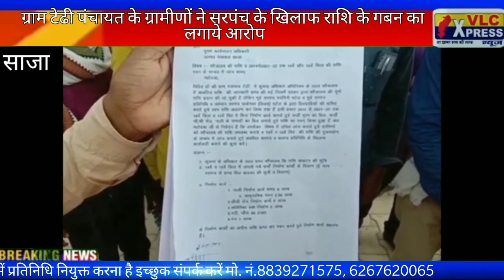ग्राम टेढी पंचायत के ग्रामीणों ने सरपंच के खिलाफ राशि के गबन का लगाये आरोप@vlc xpressन्यूज़